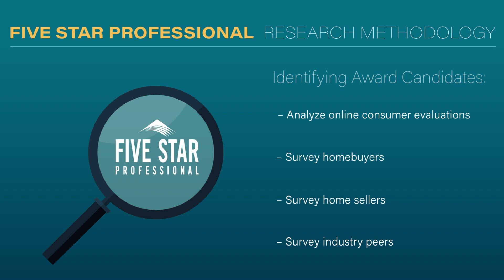2024 Denver Five Star Real Estate Agent Jared Carlson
Jared Carlson wins the 2024 Five Star Real Estate Agent Award! Five Star Real Estate Agents represent those who are outstanding in their field. Winning agents are selected as a result of a rigorous and objective research process. For any market, each year's field of winners represents no more than 7% of agents within the market.